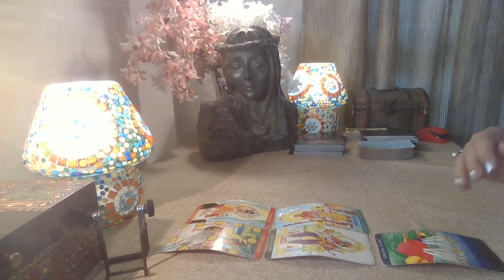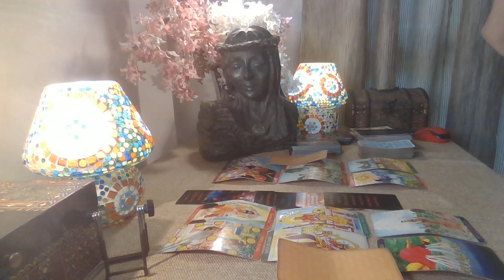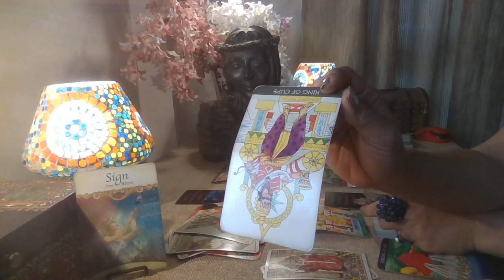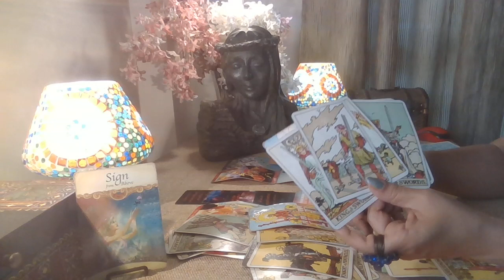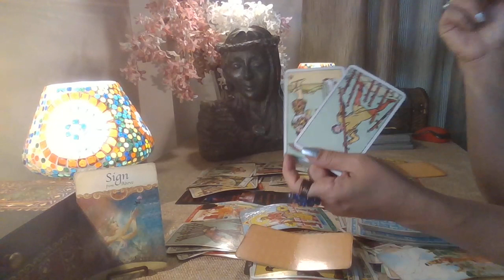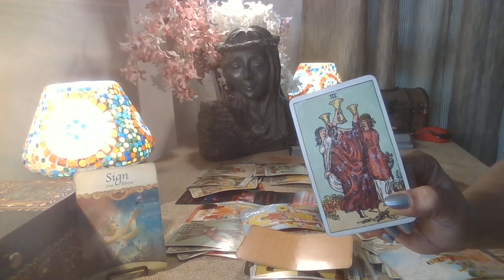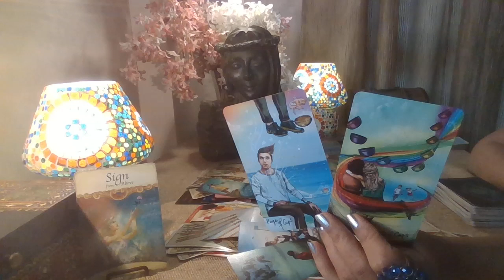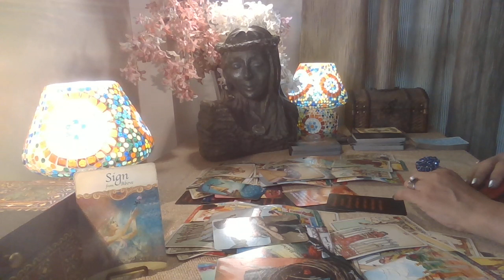Cancer Tarot - TOOK U FOR GRANTED. NOW DESPERATE TO RETURN / March 2022 /